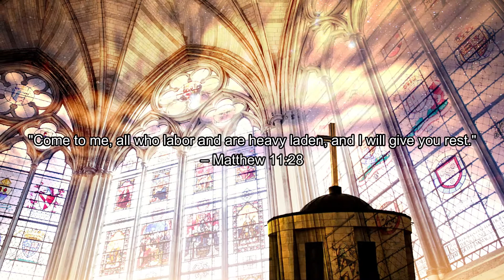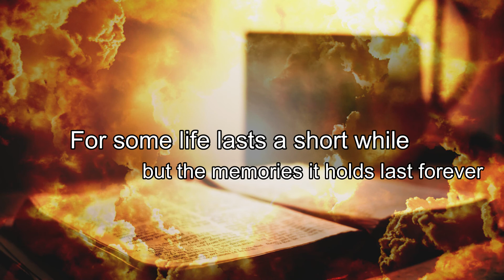Simple Tribute | Lucia "Lucy" Campanelli Naccarato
I created a new series for GTV. They are simple 2-minute video tributes of my family members and close friends who have passed away. More to come soon! They may be with God now but they will never be forgotten!

My maternal great-grandmother. R.I.P. I miss you and love you!
My old paranormal group -